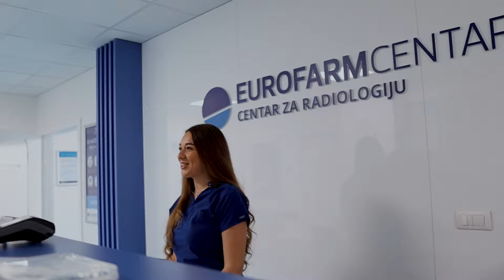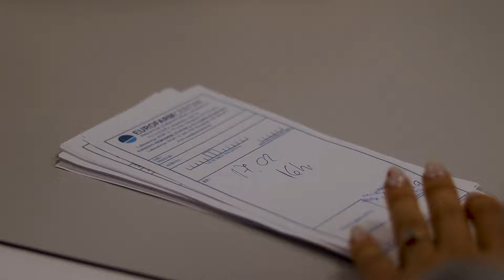"Već skoro dva mjeseca neka nervoza, nesanica, napetost, iščekivanje..."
U saradnji sa Eurofarm Centar.

🆚 FK Željezničar - HŠK Zrinjski
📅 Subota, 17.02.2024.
⏲️ 16:00 sati